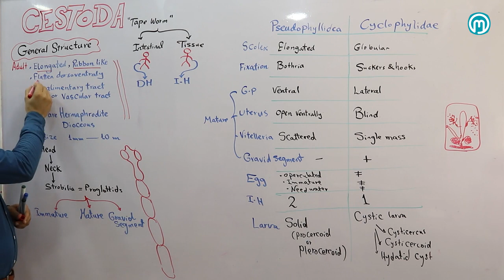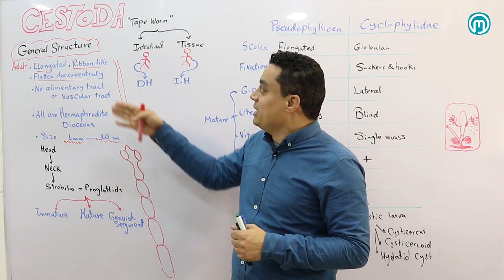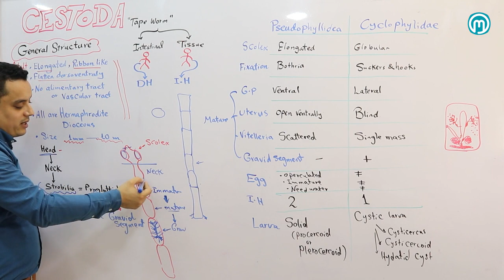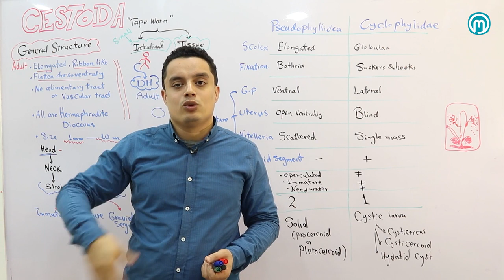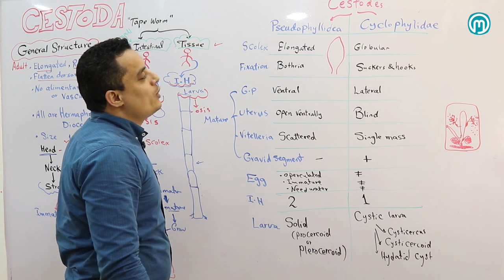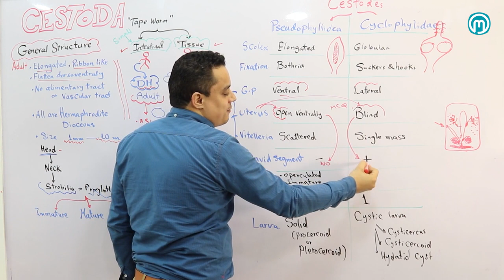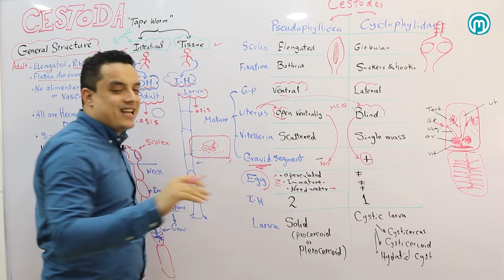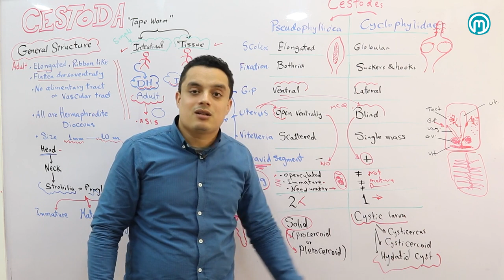Cestode Part 1